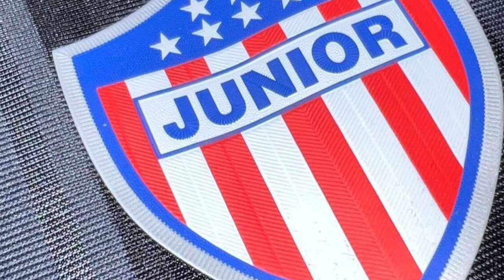Unión 1 - 1 Atlético Junior 💣 Copa sudamericana, punto de oro para un Junior que poco atacó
SOCIALES